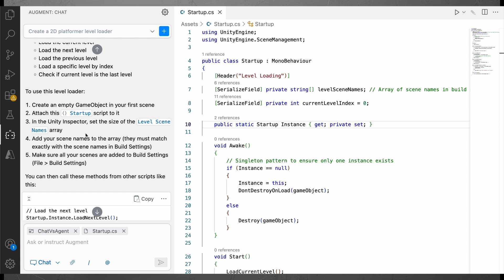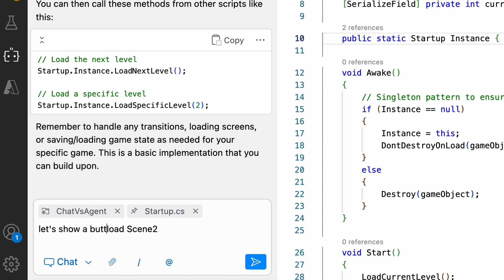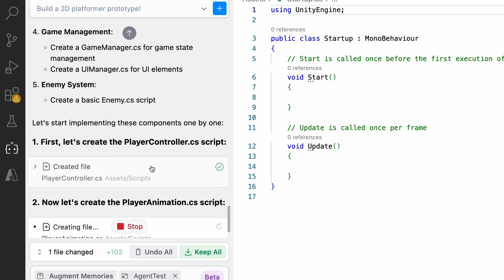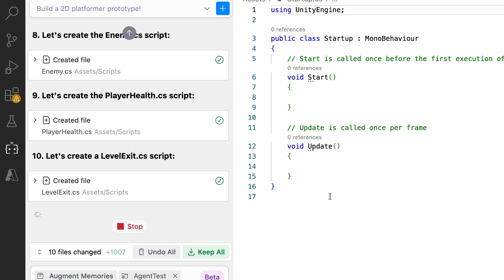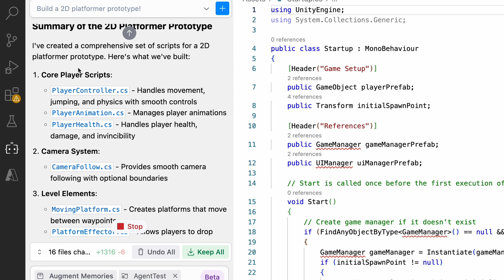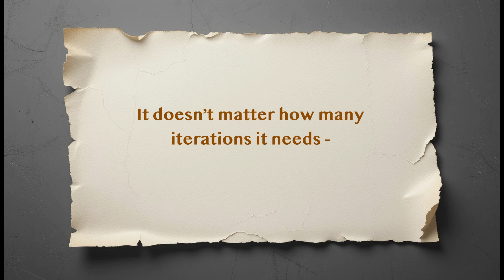Build Games Faster with Augment Agent - Your AI Coding Teammate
What if your AI assistant could actually work inside your game codebase - create files, edit scripts, fix bugs, and even integrate with Git and Jira?

In this video, we’ll walk through how Augment Agent helps game developers go from idea to working prototype faster than ever. You’ll see real examples of using the Agent to build a 2D platformer, add gameplay mechanics, and automate boring tasks like branch creation and testing.

Whether you’re a solo dev or part of a team, this is how AI can become your smartest teammate.

👾 Real game dev tasks
🛠️ Fully integrated with your code
☕ You focus on design - Agent handles the rest